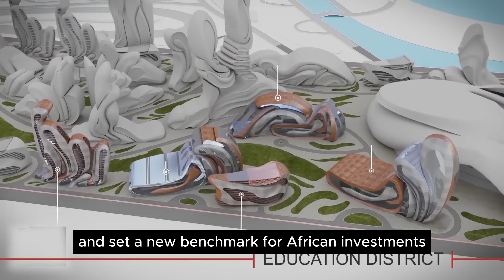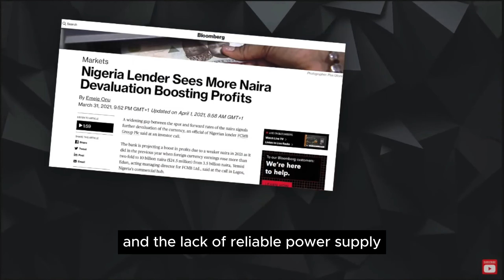Why Are Africa’s $12B Mega Real Estate Projects Failing? The Story of Eko Atlantic and Akon City"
"Eko Atlantic vs. Akon City: Africa’s Biggest Real Estate Projects Falling Apart?"

In this video, we dive deep into two of West Africa's most ambitious real estate projects: Eko Atlantic City in Lagos, Nigeria, and Akon City in Senegal. Both projects were launched with grand visions of transforming the African landscape, promising to drive economic growth, create thousands of jobs, and elevate Africa's global standing. But despite these high hopes, both projects have faced significant delays and challenges.

Senegal’s Akon city and the Nigerian Eko Atlantic city project both are valued at least $12B, as an idea, is a very good way to start thinking of a new era in Africa and promote afro-futurism content. But the one question to ask is, how will this multi-billion dollar futuristic real estate project impact the African continent and the ordinary African man.

Join me as I explore the reasons behind the slow progress of these mega-projects. From economic instability and investor hesitancy to infrastructure challenges and political hurdles, we uncover the factors that have stalled Eko Atlantic City and Akon City. Are these projects destined to fail, or are they simply facing temporary setbacks?

Watch as I visit the sites, analyze the current state of these developments, and discuss what needs to happen for them to succeed.